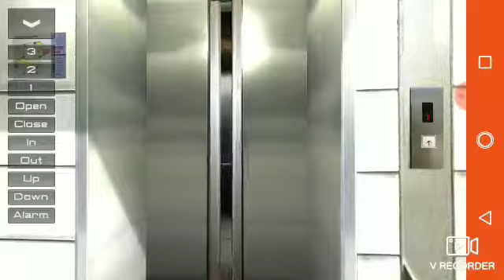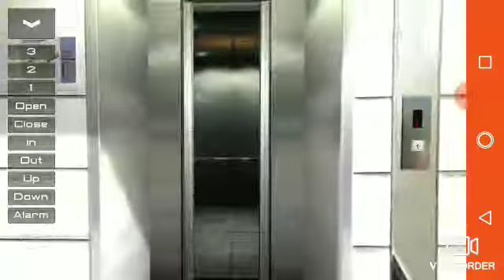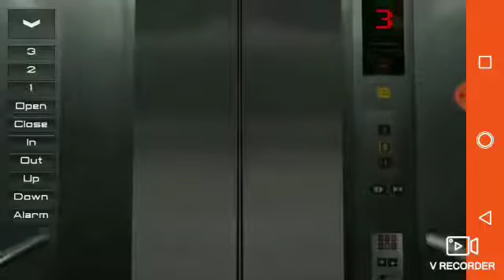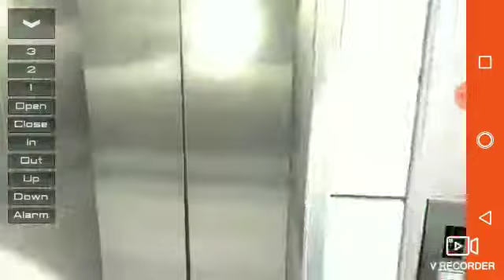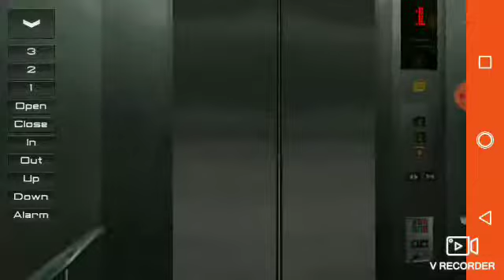ELEVATOR SIMULATOR 3D COM MUSICA ALELUIA